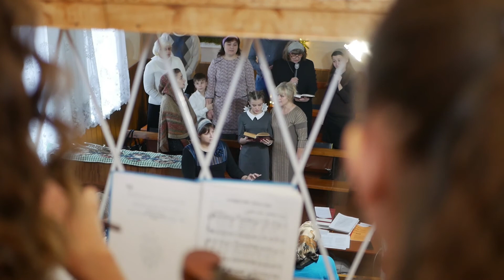2019 12 25 Тихая ночь с детским оркестром